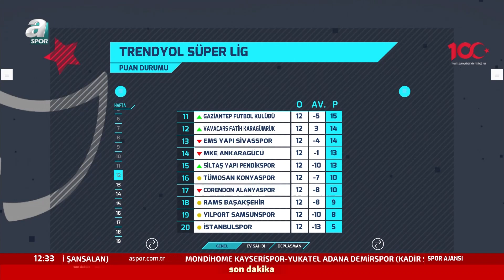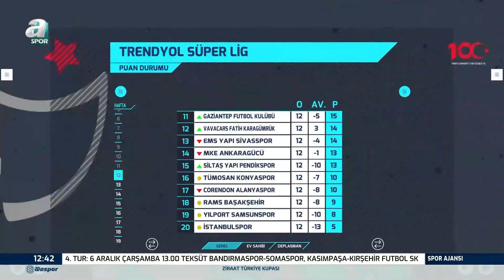Dzeko Avrupa'nın Yıldız Golcülerini Solladı! / A Spor / Spor Ajansı Full Bölüm / 23.11.2023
00:00 Giriş
00:20 Spor Ajansı'nda Gündem Türkiye
34:44 Milli Ara Bitti, Süper Lig Heyecanı Başlıyor
47:04 Spor Ajansı'nda Gündem Fenerbahçe
55:50 Süper Lig'de İlk Yarıyı Kim Zirvede Tamamlar?
01:09:46 Milli Ara Bitti, Süper Lig Heyecanı Başlıyor